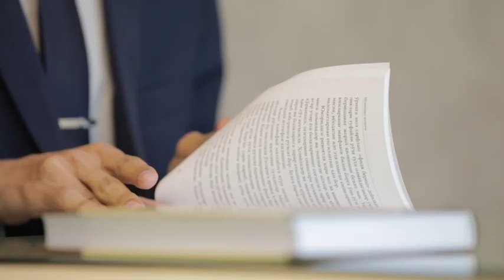Diniy taʼlim berish bilan shug‘ullanib kelgan shaxs javobgarlikka tortildi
Andijonda voyaga yetmagan shaxslarga noqonuniy diniy taʼlim berish bilan shug‘ullanib kelgan shaxs javobgarlikka tortildi